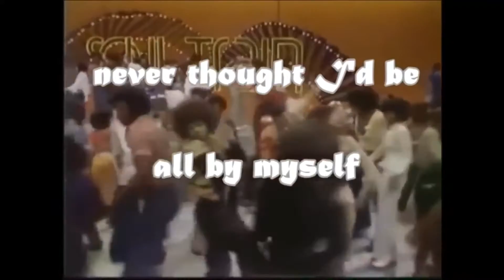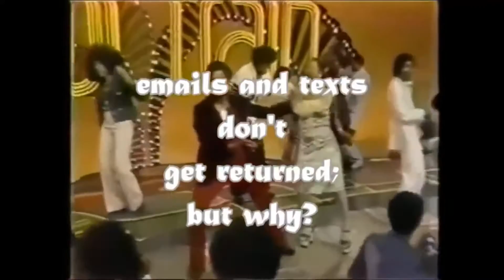Kenny Fame - We Came To Play {Official Music Video} HD / REMASTERED (70's Style)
"There is a classic soul vibe on “We Came To Play” with some glittering guitar filling the space with a beat that makes your head bop." - IBG

" Up-tempo and laced with R&B and funk – “We Came To Play” is a real statement from Fame…he’s hungrier and more determined than most artists you’ll be lucky enough to meet." - Sleeping Bag Studios

"We Came to Play’ its jazzy rock-infused beat stirs the depth of the innermost soul. Definitely easy listening with a poignant instrumental selection that easily wraps around your heart, soul, and mindset." - Glitter&Stilettos

"However the best song on the album, for me, is without a doubt the funky, Daft Punk-Pharrell influenced, “We Came To Play”." - Jamsphere

"By far the highlight of the collection is the glistening work of “We Came To Play”. With a sound reminiscent of Daft Punk’s “Get Lucky” Kenny Fame includes a lyrical narrative into the song. The song itself has a slower tempo than that Daft Punk piece and greater introspection. An absolute blast of a song it shows off their impressive chops" - Beach Sloth

"‘We Came To Play" is the one moment when we find ourselves back in a more disco frame of mind, with the track running in the same format as something like ‘Get Lucky’, with its rolling bass and snappy guitar. Soulful, with a hint of funk, this is Kenny Fame’s next step towards greatness." - Crossradar
lyrics

WE CAME TO PLAY (Lyrics)
L.W. Catoe (K. Fame)

I’ve always dreamed about those flashing lights.
Imagining I’d take the stage one night.
Fans would ask me for my autograph,
makes me laugh...
imagine that?

Oh we, we came to play…
came to play…. hey hey.
We, we came to play…

Never thought I’d be all by myself.
The road to stardom can seem more like hell.
People say hello but never say goodbye;
Emails and texts don’t get returned;
but why…?
NYC is filled with many stars
That don’t shine farther than,
local dive bars.

came to play… hey, hey. (break).

written, arranged, produced & performed by Kenny Fame (Levi Wise Kenneth Catoe Jr.) / BMI, Fame Nation Publishings NYC

*video directed by, produced by, starring Kenny Fame (Levi Wise Kenneth Catoe Jr.)

Photography & art direction handled by Levi Wise Kenneth Catoe Jr. courtesy of Fame Nations Publishings, NYC 2021

engineer: Craig Levy

mastered by Oscar Melendez courtesy of Sound Clash NYC